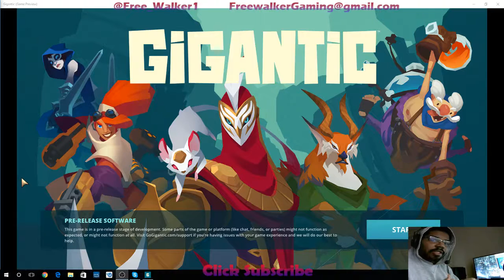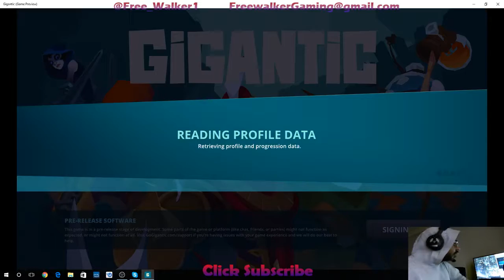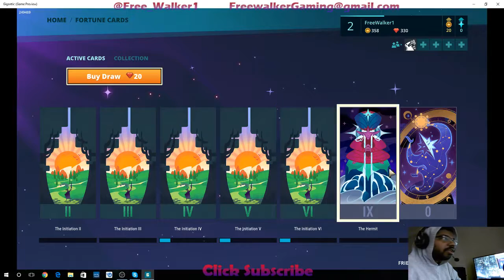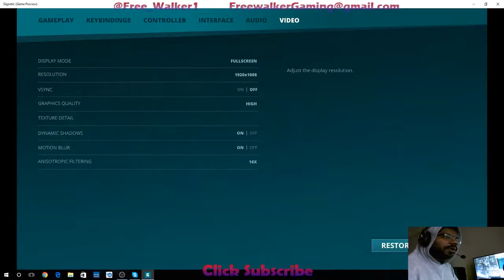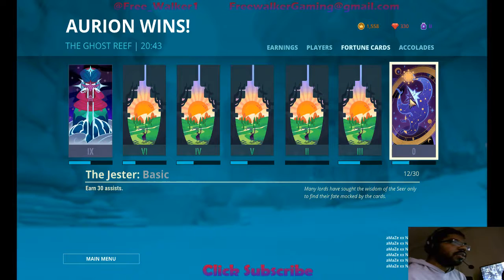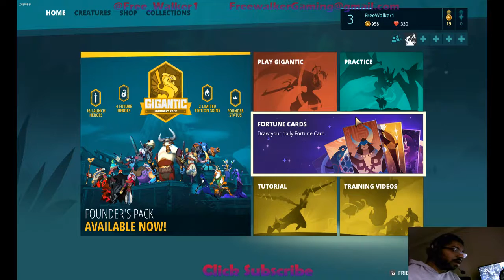A Little Intro | Gigantic Gameplay | Full Match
Here's a match of a Game I've toyed around with in closed beta. Now it's open to all PC/XboxOne players.  Check it out.